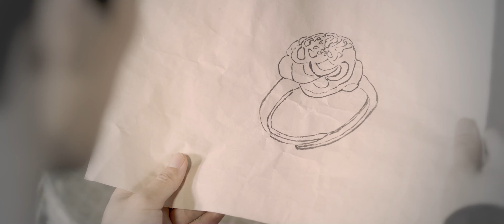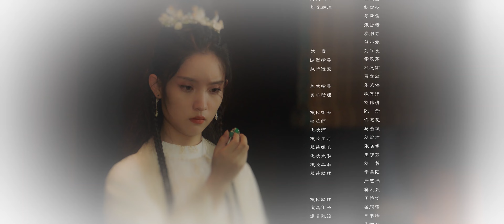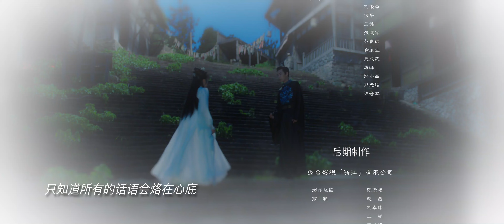[Multi-sub]《将军的农家妻2》第5集丨黄宥天 郭馨钰 鲜嘉臣 葛晓希 The General's Sweety Season 2 EP5【捷成华视偶像剧场】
《将军的农家妻2》
导演：李鹏午
主演：黄宥天 / 郭馨钰 / 鲜嘉臣 / 葛晓希 / 张麦桐 / 王迎奇 / 柯俊 / 李小朋 / 张涵 / 李乐辰
集数：24

剧情简介：
厨师李兰意（郭馨钰 饰）外进入《将军农家妻》漫画中，与漫画中高冷将军王锦（黄宥天 饰）结缘。为了还清李兰父亲欠下的债务，二人一起合开酒楼。李兰凭借自己现代化的营销方法和精湛的厨艺将生意越大，不仅还清债务，还一跃成为清水郡首富……